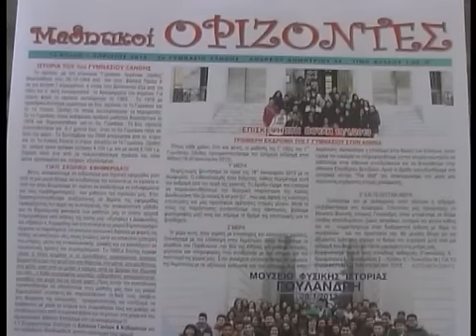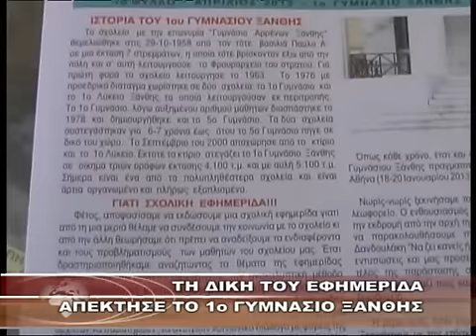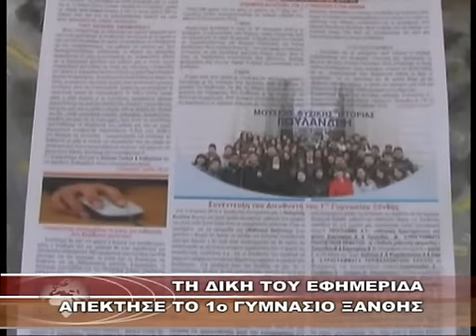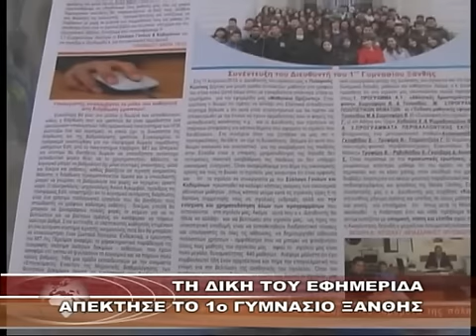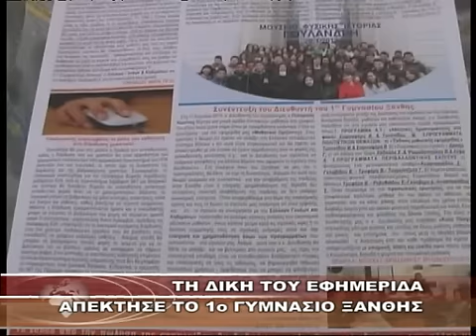ΤΗ ΔΙΚΗ ΤΟΥ ΕΦΗΜΕΡΙΔΑ ΑΠΕΚΤΗΣΕ ΤΟ 1ο ΓΥΜΝΑΣΙΟ ΞΑΝΘΗΣ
ΤΗ ΔΙΚΗ ΤΟΥ ΕΦΗΜΕΡΙΔΑ ΑΠΕΚΤΗΣΕ ΤΟ 1ο ΓΥΜΝΑΣΙΟ ΞΑΝΘΗΣ 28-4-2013